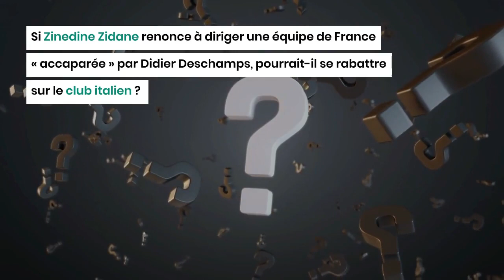Zinedine Zidane à la tête de la Juventus ? Les supporters le demandent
La Juventus, l'un des plus grands clubs de football italien, traverse actuellement une période difficile. Après une saison en demi-teinte, ses fans – les Tifosi – cherchent à savoir qui sera le prochain entraîneur de l'équipe.